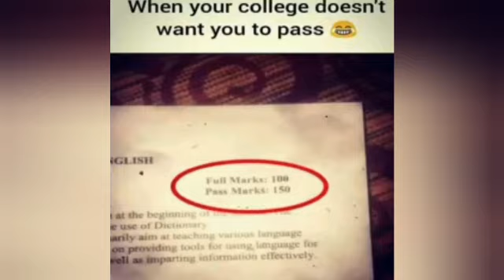Funny relatable memes|Memes channel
Hi
Welcome to my you tube channel Memo Mad

In this video we have specially focused on life relatable memes as you know many of us like memes especially on real life incidents so we want to make you smile because very smile matters for us.Hope you like this video and don't forget to like and subscribe to our channel.We need your support to make our you tube family.

So guys,in this channel you will usually find funny memes that will make you laugh hard.Hope you guys like this channel.